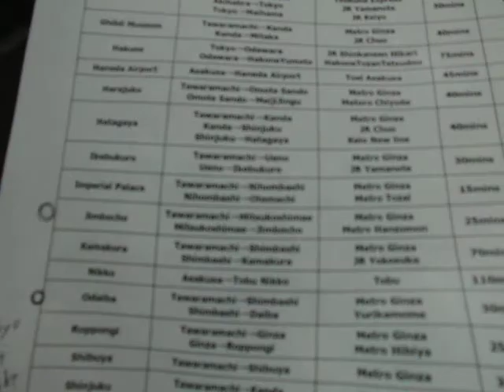Miercoles 14 de marzo. Dia Blanco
Vestido para la ocacion me dispongo a ir a Shueshia. Comentarios de entradas que comprare y de que es el dia blanco.